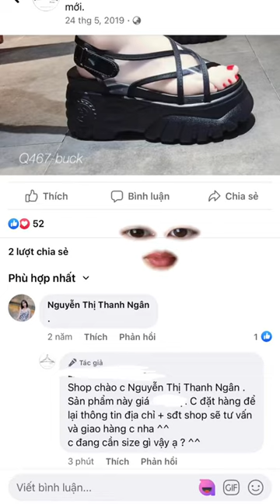Thích đôi giày này từ cái thời còn trẻ trâu. Bây giờ trưởng thành luôn shop mới trả lời 😂 ủa alo